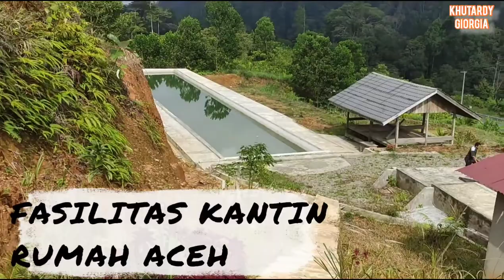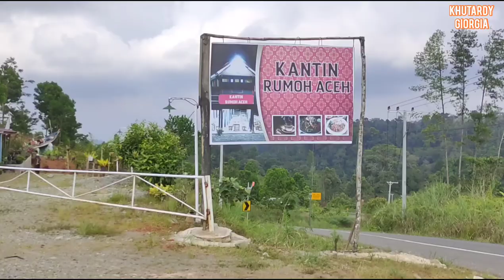UNIKS, ADA KANTIN RUMAH ADAT ACEH DI PUNCAK GUNUNG SALAK ACEH UTARA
Sahabat kutardi giorgia yang baik baik sekalian.
Hari ini kita mencoba melihat sebuah bangunan indah dipuncak gunung Salak. Ya, bangunan ini namanya, kantin rumoh Aceh. Kantin ini berada di puncak tertinggi dan terindah di gunung Salak ini.
Ketika saya berada di puncak kantin rumoh aceh ini, saya terlena dan terpukau dengan berbagai fasilitas yang tersedia di sini, diantaranya. Perahu gunung, yang membuat kita teringat akan perahu nabi Nuh yang dibuat di atas puncak gunung sebelum datangnya banjir besar. Disini juga terdapat kolam renang yang sangat aduhai, anda bisa berenang bersama keluarga anda atau anak anak anda di sini. Aduh, lengkap sudah kebahagiaan dipuncak ini.

Gunung Salak yang berada di kawasan Kabupaten Aceh Utara, tepatnya di Kecamatan Nisam Antara berbatasan dengan Kabupaten Bener Meriah, Provinsi Aceh. Wisata gunung Salak telah menjadi salah satu destinasi baru wisata di Aceh Aceh Utara yang memiliki daya jual yang sangat mahal.
Kenapa tidak, panorama alam yang sangat indah nan berseri bagaikan bidadari di kahyangan. Serta tak bosan bosannya mata memandang ibaratnya pasangan pengantin yang menikmati malam pertama yang aduhai. Sungguh takkan terlupakan.

Kini Gunung Salak telah menjadi destinasi wisata baru di Provinsi Aceh. Meski masih kurang polesan sebagai tempat wisata, akan tetapi pesonanya telah menjadi magnet pengunjung untuk menikmati panorama alam pada ketinggian.
Pegunungan yang terletak di antara Kecamatan Nisam Antara  itu, awalnya merupakan jalan tembus yang dibangun oleh PT Kertas Kraft Aceh sekitar tahun 1987.
Namun, kini telah menjadi jalan tembus aceh Utara dan Bener Meriah. Jalan ini merupakan jalan tercepat dan tersingkat untuk menuju takengon, aceh Tengah, dibandingkan dengan melalui jalan Bireun Takengon.

Sejak awal tahun 2017 keindahan panorama Gunung Salak semakin ramai menjadi bahan pembicaraan.

Keindahan yang dapat dirasakan di puncak Gunung Salak ini adalah bentangan alam yang indah dan masih aslangbari isi alam perbukitan gunungnya.

Ditambah lagi dengan adanya kabut pada saat-saat tertentu, bagaikan berada di atas awan. Tapi ingat, bila anda berkendaraan, maka berhati-hatilah karena kabut menutupi lajunya jalan anda.

Pemandangan seperti itulah yang menjadi buruan warga untuk menikmati keindahan Gunung Salak di Aceh.ditambah lagi, dengan kesejukan alamnya yang dingin, alam sungguh sangat bersahabat dengan kita insan.

Warung-warung kecil  dan kafe kafe di atas bukit saban hari bertambah banyak bagaikan jamur yang tumbuh di musim hujan. Apalagi dekorasi sederhana pun bermunculan di pinggir jalan sekitar puncak gunung itu, sehingga lebih memanjakan dan merayu pengunjung untuk menikmati suasana dingin cuaca dan mengabadikan dengan kamera para pengunjung. Setiap momen saat berada di puncak ketinggian gunung selalu di upload oleh para netizen yang berbahagia.
Sahabat kutardi giorgia yang mulia. Bila anda berada di kantin rumoh aceh ini, maka anda akan merasakan kenyamanan dan kedamaian karena udara di puncak ini sangat asri dan sejuk. Saya saja sudah berkali kali berkunjung ke sini dan masih juga kepingin ke sini.
Terimkaasih, salam sukses selalu saudaraku semuanya.